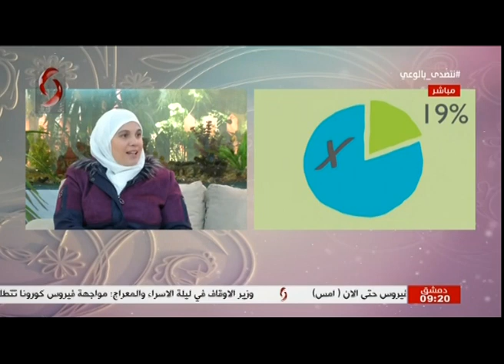فقرة صباحنا غير| 2020/3/22 أ.رهف تسابحجي: استشارية أسرية